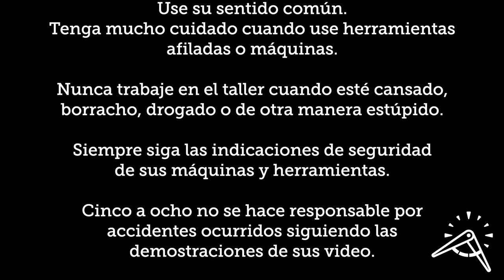Deslizador para espigas rápidas y seguras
Aprenda a construir un súper deslizador para cortar espigas de manera rápida y segura con la sierra circular. El diseño es de Frank Klausz y aparece en su video sobre este tipo de ensambles. El proceso de construcción es mi aproximación a construirlo. Es un dispositivo muy útil para tener a la mano junto a la sierra y ahorrar mucho tiempo.